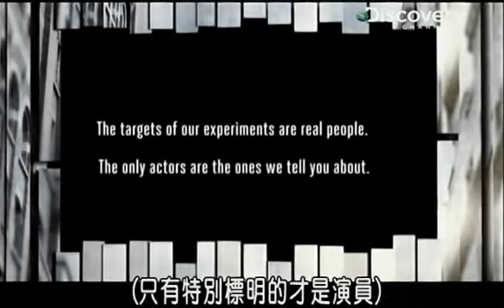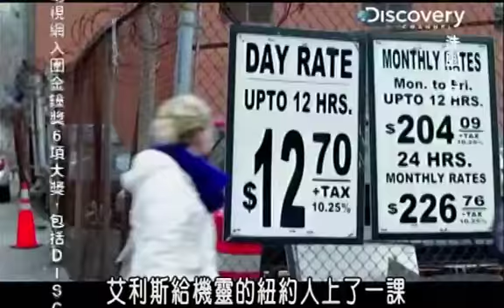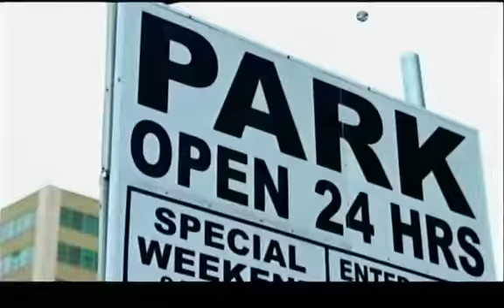洗腦大師第八集 高清